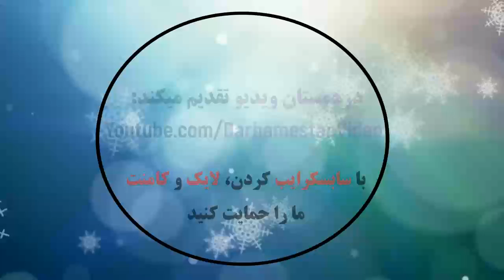Argentinos Juniors 2 - 2 Boca Juniors | Copa Diego Maradona | Fase Campeón | Gupo A Fecha 5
Argentinos Juniors 2 - 2 Boca Juniors: All Goals & Extended Highlights